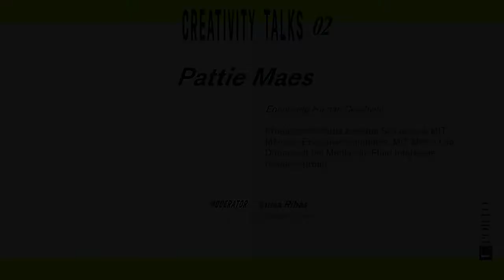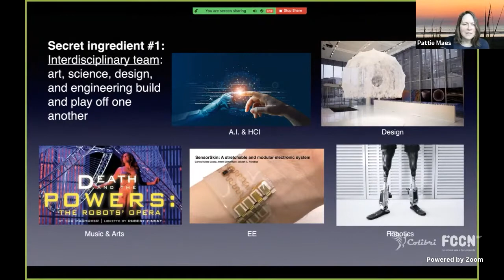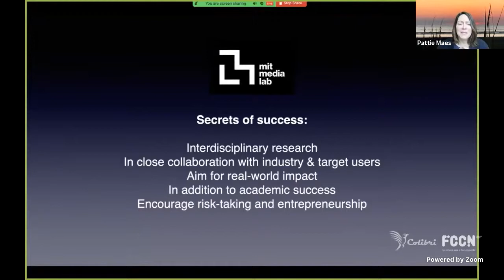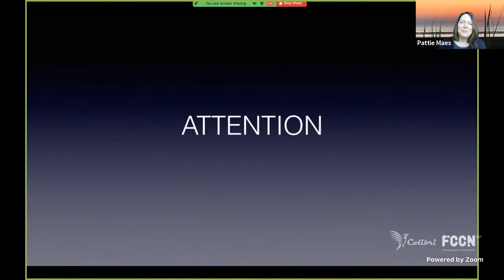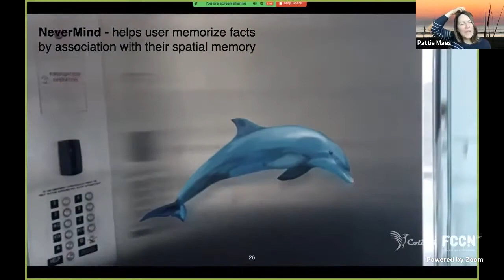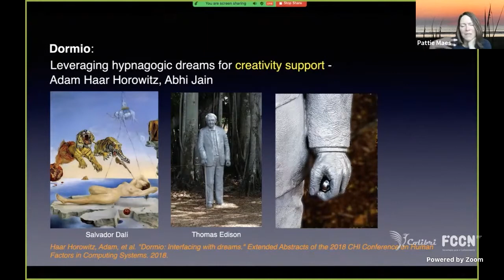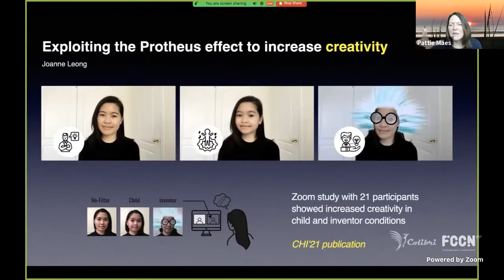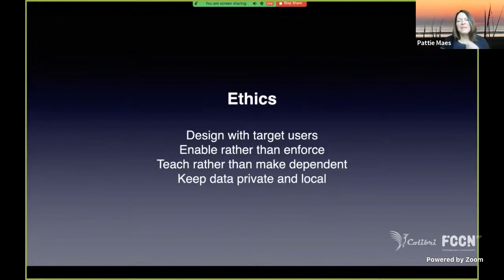CreativityTalks 02 - Pattie Maes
Enhancing Human Creativity

May 6, 2021 (5pm GMT)
Moderator: Luísa Ribas, Assistant Professor at Faculty of Fine Arts, University of Lisbon

Bio
Pattie Maes is a professor in MIT’s Program in Media Arts and Sciences and until recently served as academic head. She runs the Media  Lab’s Fluid Interfaces research group, which aims to radically reinvent the human-machine experience. Coming from a background in artificial intelligence and human-computer interaction, she is particularly interested in the topic of cognitive enhancement, or how immersive and wearable systems can actively assist people with memory, attention, learning, decision making, communication, and wellbeing.
Maes is the editor of three books, and is an editorial board member and reviewer for numerous professional journals and conferences. She has received several awards: Fast Company named her one of 50 most influential designers (2011); Newsweek picked her as one of the “100 Americans to watch for” in the year 2000; TIME Digital selected her as a member of the “Cyber Elite,” the top 50 technological pioneers of the high-tech world; the World Economic Forum honored her with the title “Global Leader for Tomorrow”; Ars Electronica awarded her the 1995 World Wide Web category prize; and in 2000 she was recognized with the “Lifetime Achievement Award” by the Massachusetts Interactive Media Council. She has also received an honorary doctorate from the Vrije Universiteit Brussel in Belgium, and her 2009 TED talk on “the 6th sense device” is among the most-watched TED talks ever.
In addition to her academic endeavors, Maes has been an active entrepreneur as co-founder of several venture-backed companies, including Firefly Networks (sold to Microsoft), Open Ratings (sold to Dun & Bradstreet) and Tulip Co (privately held). Prior to joining the Media Lab, Maes was a visiting professor and a research scientist at the MIT Artificial Intelligence Lab. She holds a bachelor’s degree in computer science and a PhD in artificial intelligence from the Vrije Universiteit Brussel in Belgium.